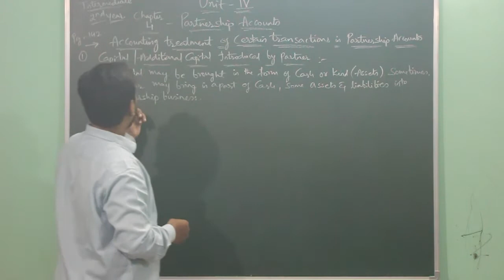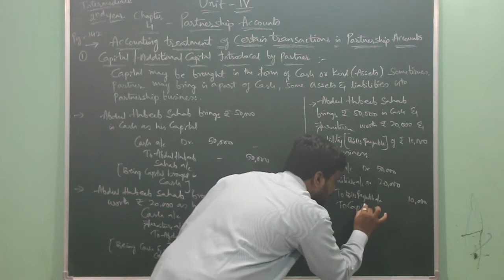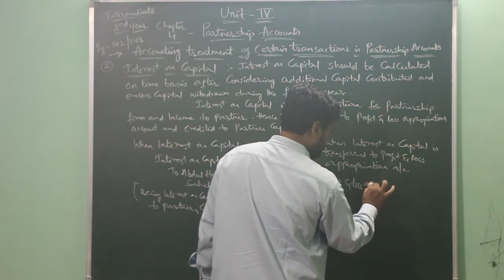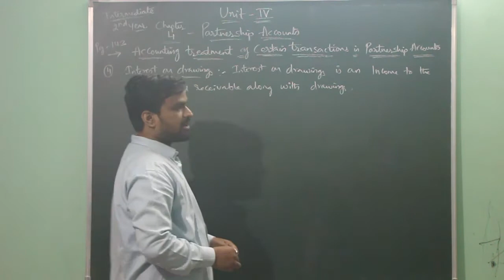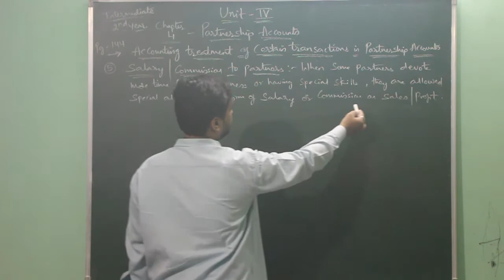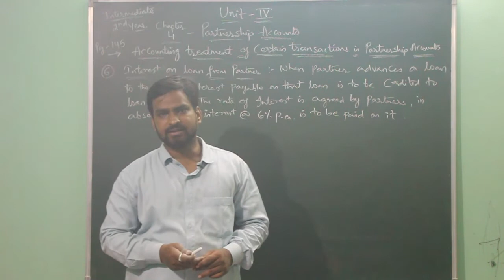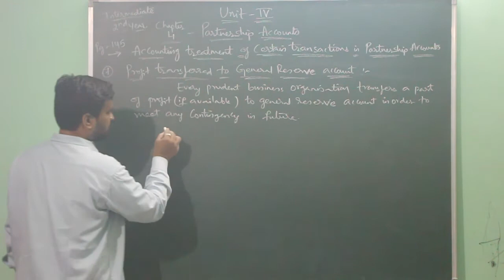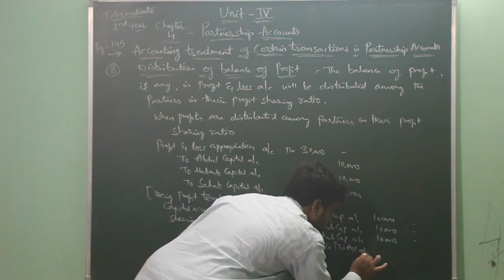Accounting treatment of certain transactions in Partnership Accounts